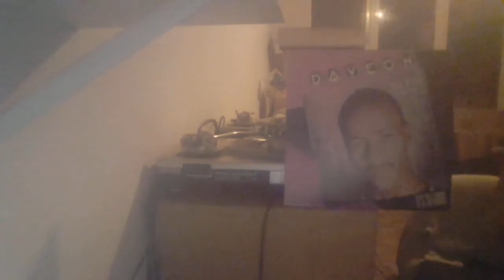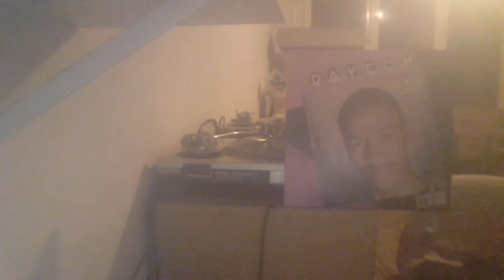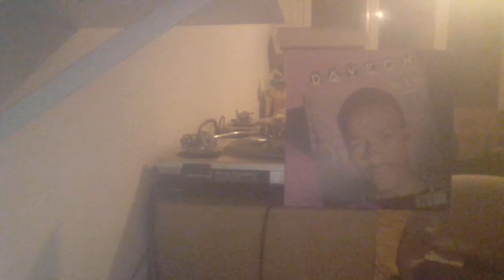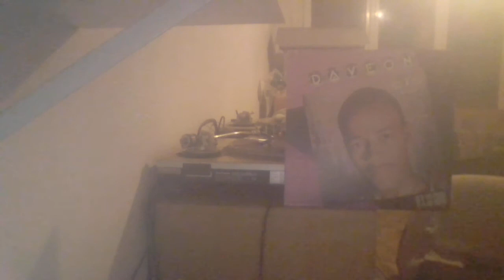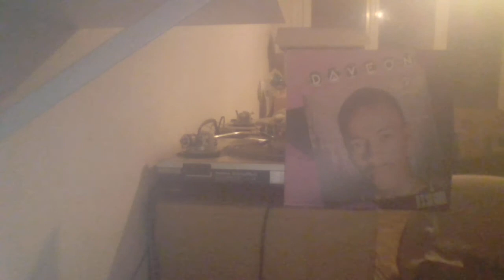DAVEON - ALL I CAN DO IS LOVE YOU EMPIRE REC 87